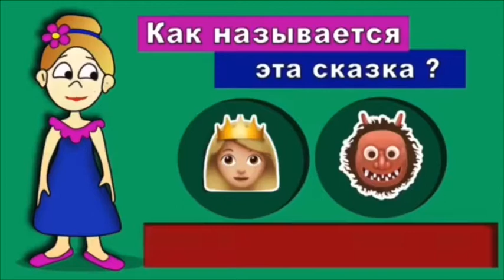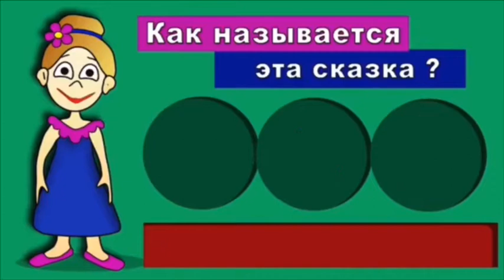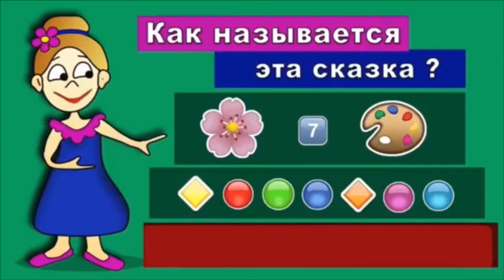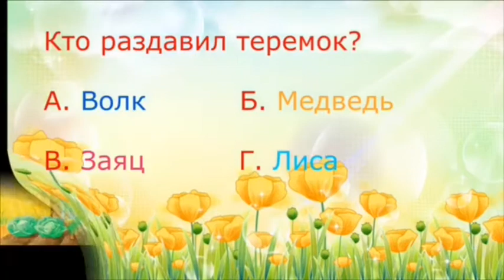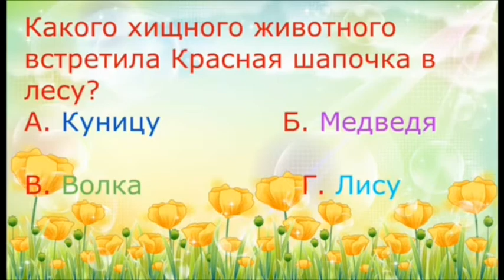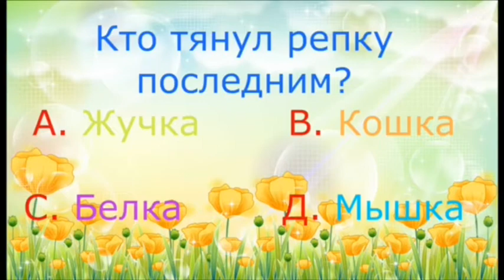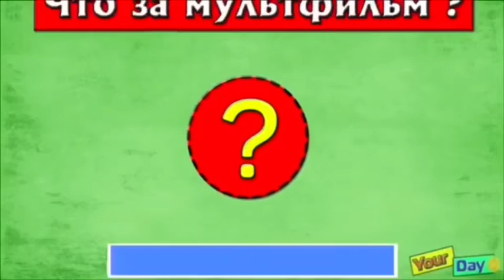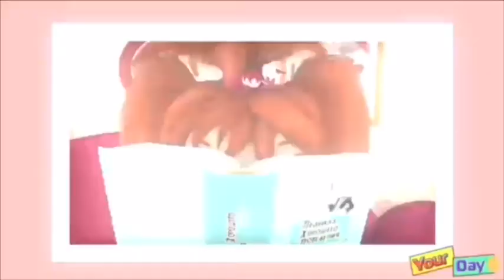Дистанционная игра путешествие для детей «Тысяча и одна сказка»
СДК с. Антипаюта